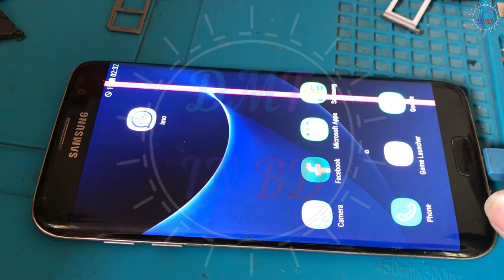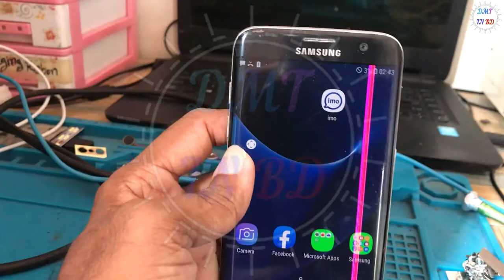Samsung Galaxy S7 EDGE Motherboard & Battery Replace